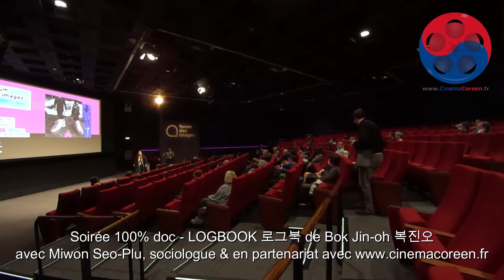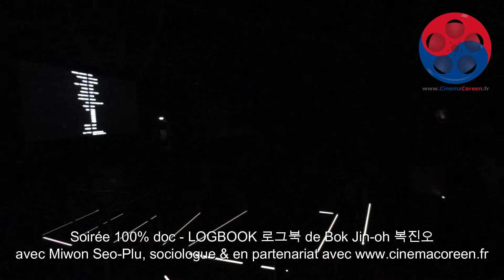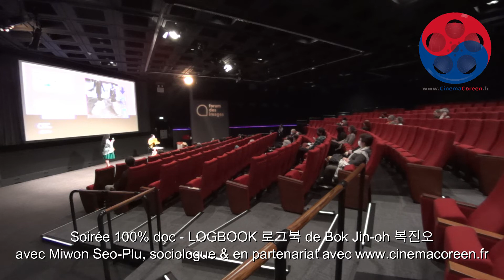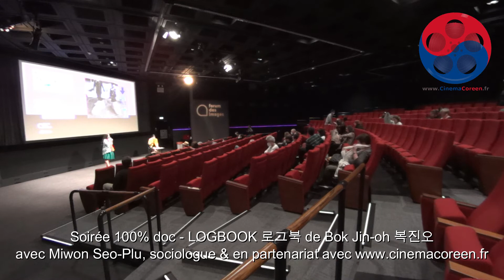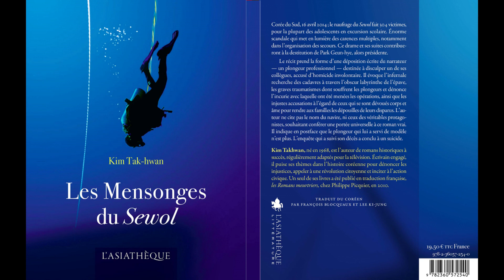🇰🇷🎬 세월호 Soirée 100% doc - LOGBOOK 로그북 de Bok Jin-oh 복진오 : projection & débat ⛴️🤿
🙏🏻 merci au public d'être venu nombreux partager cette commémoration, au Forum des images pour la confiance qu'il nous a témoignée dans l'organisation de cette séance, à Simon pour l'immense travail sur le sous-titrage, à Fred Ambroisine Photography pour son aide à la vidéo de présentation, à Miwon Seo-Plu pour la qualité de son intervention & au réalisateur pour ce poignant documentaire réhabilitant ces plongeurs humbles & généreux

📘 Les Mensonges du Sewol, roman historique maritime de KIM Tak-hwan @ L'Asiathèque
📕 L’Oubli, la mer de Danielle Lambert

🇰🇷🎬☠🧙🏻‍♀️👹👻👺😱 Vous pouvez retrouver notre cours de cinéma Zoom sur The Strangers 곡성 de Na Hong-jin 나홍진